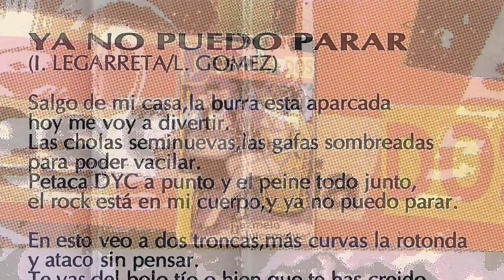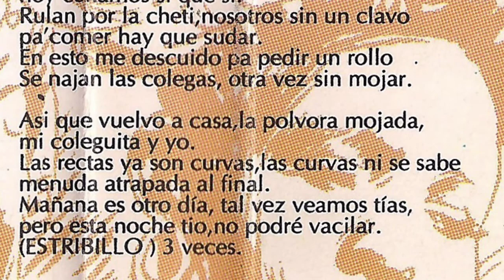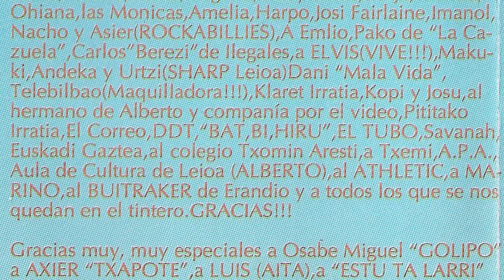DESCARRIADOS - Ya no puedo parar